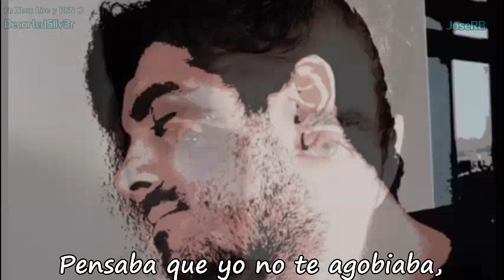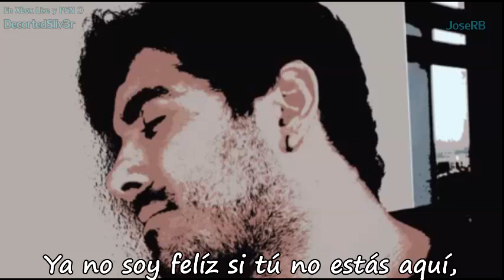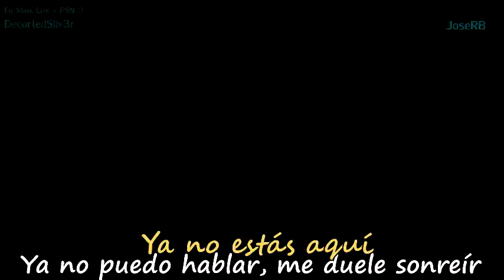Si no estás aquí | Alvaro HM - Letra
JoseRB ✮Music&Gaming
Perdón por el audio bajo :(
Siguiente canción: No soy igual que los demás
en fin, los veo en el siguiente video! :D

Skype: decoratedsilver343 - Jose RB
Letra de la canción:
PROX.

Notas: Tipica sección de notas sin notas, quizás algún día haya alguna nota :o Volved después que seguro hay!.. ¿o talves no? no lo sé :3